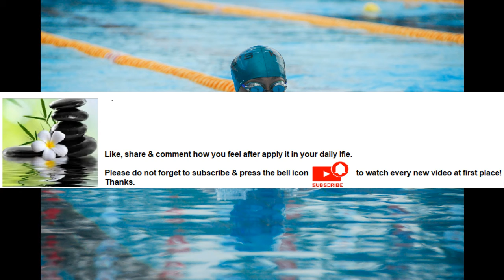Swimming increases your heart rate without stressing your body Series Part 95